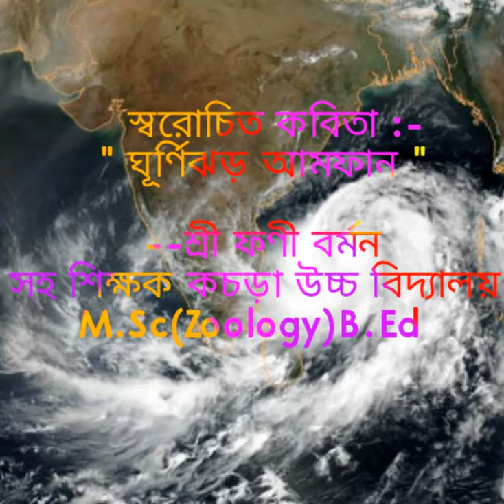আমার স্বরোচিত কবিতা নাম হলো:- "আমফান " - শ্রী ফণী বর্মন সহ শিক্ষক কচড়া উচ্চ বিদ‍্যালয়।Raiganj U/D.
আমার স্বরোচিত কবিতা হলো :-"আমফান "।